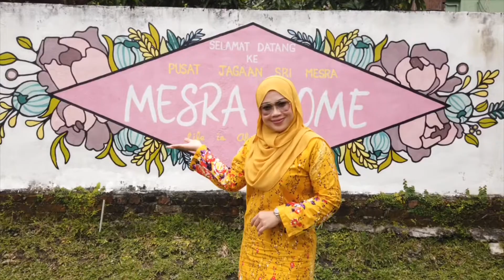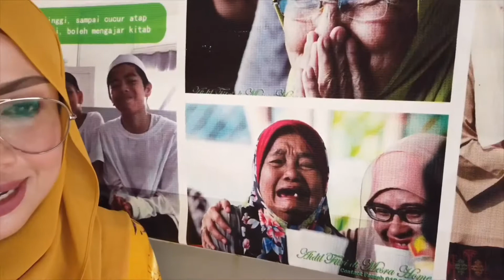Mesra home Ampamg.., simpan sebagai kenangan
Alfatihah untuk wan, jumaat 06/09/2019